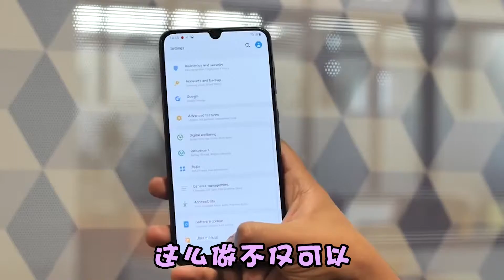这么坑？现在的手机厂商不送耳机了，这三个原因了解一下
这个就很好理解了，就是为了省钱，现在很多手机厂商为了保证自己手机的质量和硬件配置，同时还要保证价格不会过高，就只有将一些不是很影响用户体验的赠送东西取消了，充电器自然是不能取消的，所以耳机自然就是首选了。可别小看耳机的成本，对于出货量大的品牌来说，这可不是一笔小数目呢。